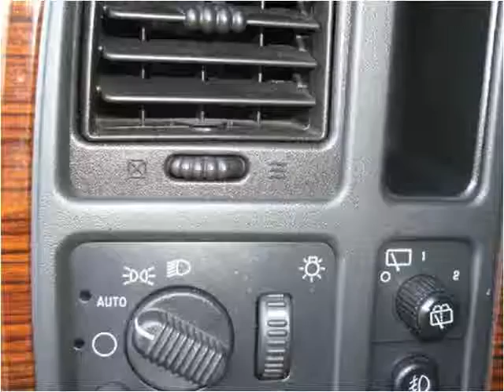2003 Cadillac Escalade Used Cars Bensalem PA